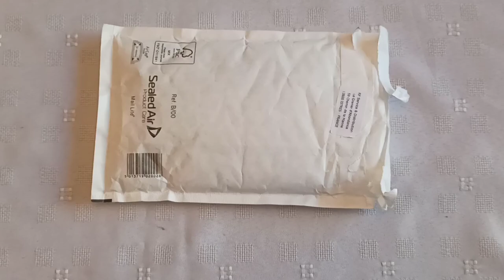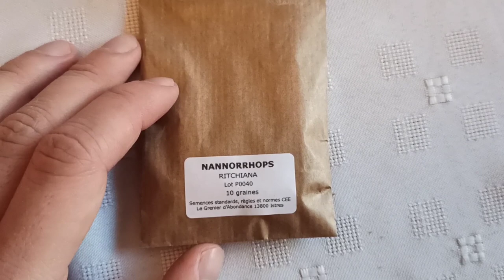Odc. 219 Noworoczny wysiew nasion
Wszystkiego najlepszego z okazji Nowego Roku!

Dzisiaj, na dobry początek 2021 roku, wysiewamy Phoenix loureiroi var. Humilis oraz Nannorrhops ritchiana.

Today, as a good start for year 2021, we'll sow some palm seeds: Phoenix loureiroi var. Humilis and Nannorrhops ritchiana.